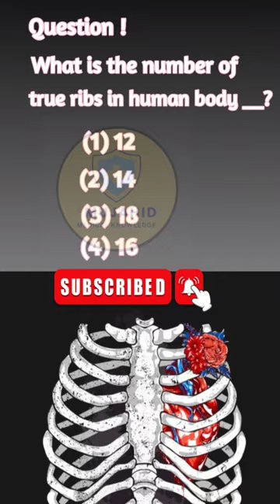What is the number of true ribs in human body?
the number of true ribs in human body?

Mujahid Medical Knowledge